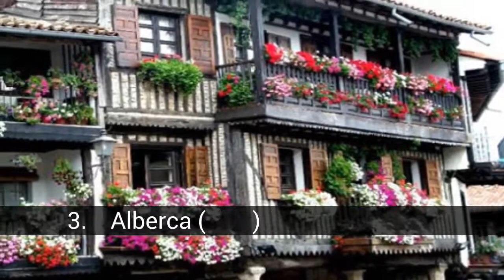मध्ययुगीन गाउँ अधिक सुन्दर स्पेन को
मध्ययुगीन गाउँ अधिक सुन्दर स्पेन को सूची

सबैभन्दा आकर्षक शहरहरू, र संग योग्य सामेल गर्न सबैभन्दा सुन्दर बीचमा मध्ययुगीन गाउँमा स्पेन ।

सूची डी मध्ययुगीन गाउँ अधिक सुन्दर स्पेन को मा हामी फेला पार्छौँ:
38. Arcos de la Frontera (काडिज)
37. Aínsa
36. Toledo
35. Guimerá (Lérida)
34. Monells (जिरोना)
33. Urueña (भाल्लाडोलिड)
32. Miravet (Tarragona)
31. Atienza (Guadalajara)
30. Beget (जिरोना)
29. Castellfollit de la Roca (जिरोना)
28. Sigüenza (Guadalajara)
27. Peñaranda de Duero (Burgos)
26. Tui (पोन्टेभेड्रा)
25. Puentedey, Burgos, y Castilla León)
24. De Puebla Sanabria (Zamora)
23. Montefrio (Granada)
22. Rupit म Pruit (बार्सिलोना)
21. Torla (हुएस्काspain_ Provinces. Kgm)
20. Ayllón (सिगोभिया)
19. Peratallada (जिरोना)
18. Pals (जिरोना)
17. Tossa de Mar (जिरोना)
16. Covarrubias (Burgos)
15. Calatañazor (Soria)
14. Frias (Burgos)
13. Morella (कास्टेलोनspain_ Provinces. Kgm)
12. Patones de Arriba (मैड्रिड)
11. Bárcena मेयर (केन्टाब्रिआ)
10. Alquézar (हुएस्काspain_ Provinces. Kgm)
9. Olite (Navarra)
8. Aínsa (हुएस्काspain_ Provinces. Kgm)
7. Pedraza (सिगोभिया)
6. Peniscola (ऐतिहासिक पुरानो शहर मा कास्टेलोनspain_ provinces. kgm)
5. Besalú (जिरोना)
4. Ronda (Málaga)
3. यो Alberca (कालामाटा)
2. Santillana del Mar (केन्टाब्रिआ)
1. Albarracín (Teruel)

38. Arcos de la Frontera (काडिज)
गेटवे को बाटो PueblosBlancos, Arches को एक मानिन्छ सबैभन्दा सुन्दर गाउँ स्पेन को छ । को निशान छन् यसको पहिलो प्रागैतिहासिक बासिन्दाहरूलाई र रोमी साइट मा को सियरा de Aznar, तर जसलाई पर्छ, शहर आफ्नो छाप र हालको उपस्थिति मुस्लिम संस्कृति ।

37. Aínsa
स्थित को क्षेत्र मा Sobrarbe छ एक वितरण मध्ययुगीन र यसको ऐतिहासिक केन्द्र छ घोषणा एक ऐतिहासिक-कलात्मक

36. Toledo
बीच इतिहास र उत्पति
हाम्रो दिउँसो यात्रा हामी पत्ता लगाउन हुनेछ पुरानो शाही राजधानी, माध्यम एक बाटो मिश्रणों कथा र इतिहास, माध्यम हिँडिरहेका यसको साँघुरो सडकमा र वर्गहरूको, र खन्न को एक मा आफ्नो अद्वितीय भूमिगत छ ।

35. Guimerá (Lérida)
यो गर्न पट्टी को प्रान्त बोलिभियाspain_ provinces. kgm, र एक सानो अधिक 300 बासिन्दाहरूलाई । Guimerá एक सानो शहर को उकालो सडकमा, एक मध्ययुगीन गाउँमा अनुमति दिन्छ कि तपाईं माथि चढ्नु गर्न एक टावर को त्यो मुकुट शहर रमाइलो दृश्य । यो एक ऐतिहासिक र कलात्मक सुरक्षित छ ।

34. Monells (जिरोना)
Monells हुर्कनुभएको र वरिपरि पुरानो महल, आज तापनि त्यहाँ एउटा मात्र उहाँलाई पर्खाल छ । पहिला, यो थियो एउटा महत्त्वपूर्ण बजार दिनुभएको जीविका गर्न एक मान्छे संरक्षित आज सम्म बन्न, पर्यटन । नगरपालिका रूपमा एकीकृत Cruilles, Monells y सान Sadurní र छ, को प्रान्त मा जिरोना.

33. Urueña (भाल्लाडोलिड)
मा स्थित छ, को प्रान्त को भाल्लाडोलिड, र छ एक ऐतिहासिक-कलात्मक को साइट मा स्थित एक पहाडी dominating उपत्यका, नजिकै एक वसन्त पानी सफा छ कि आपूर्ति गर्न तरल जनसंख्या शताब्दीयौंदेखि लागि. Urueña लागि अनुमति दिन्छ एक पैदल द्वारा सडकमा र घर जस्तै एक वास्तविक मध्यकालीन गढ बिना परिवर्तन ।

32. Miravet (Tarragona)
Miravet एक सानो गाउँमा देखिन्छ कि चढ्नु देखि बैंक को Ebro अन्त सम्म ताज पहनाया एक पर्खाल द्वारा र एक templar महल मा एक पहाडी को शीर्ष मा ।

31. Atienza (Guadalajara)
थियो एक ठूलो splendour मध्य युग मा छ कि प्रतिबिम्बित यसको शहरी क्षेत्र । शहर rises ढलान मा एक पहाडी को परिणामस्वरूप, एक नेटवर्क को सडकमा मा एक ढलान मा; हिल को शीर्ष खडा भक्तपुरको पुरानो महल । शहर, रूप राम्रो, सेट अप थियो यो सजिलै defensible अन्य समयमा.

30. Beget (जिरोना)
एक सानो गाउँमा मा Prepririneo मा Alta Garrotxa (पूर्वी फोटो), Beget छ को एक क्षेत्र मा पहाडहरू घाटिहरुमा र आज पर्यटक आकर्षित छन् जो अक्सर सजिलै को संख्या अधिक बासिन्दाहरू, मात्र 27. यो देखिन्छ कि एक सानो परिवर्तन संग, एक romanesque चर्च (संत Cristófol), र एक गाउँ गर्न adapts परिदृश्य

29. Castellfollit de la Roca (जिरोना)
तपाईं लगभग सक्छ, भन्न कि Castellfollit de la Roca को भाग हो, यो ठाडो भीर को बेसाल्ट भने, उहाँले थियो पर्खालहरु मा, स्वाभाविक छ । आफ्नो अवस्था छ evidenemente, photogenic गरेर अरूलाई.

28. Sigüenza (Guadalajara)
Sigüenza एक शहर र नगरपालिका स्पेनी, गर्न belonging को प्रान्त Guadalajara, स्वायत्त समुदाय को क्यासेल-लामान्चे. यो पनि टाउको को न्यायिक पार्टी को एउटै नाम र सबै भन्दा ठूलो शहर को क्षेत्र मा Serrania. 2014 मा नगरपालिका, जो समावेश बाहेक, यो शहर को Sigüenza 28 hamlets, थियो कुल जनसंख्या को 4712 बासिन्दाहरूलाई ।

27. Peñaranda de Duero...